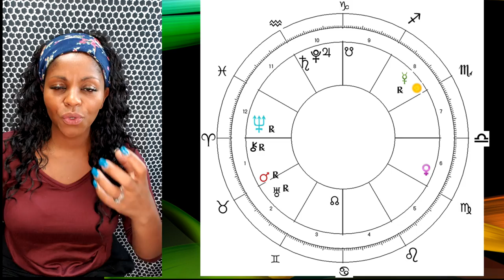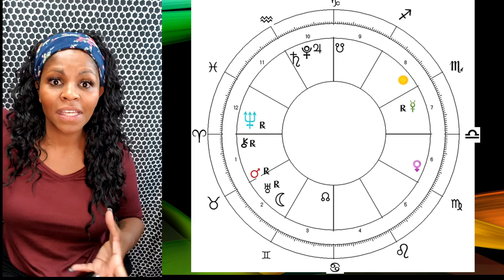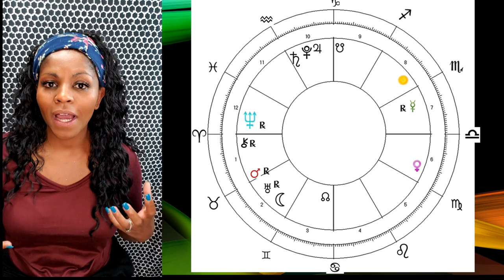ARIES HOROSCOPE OCTOBER 2020